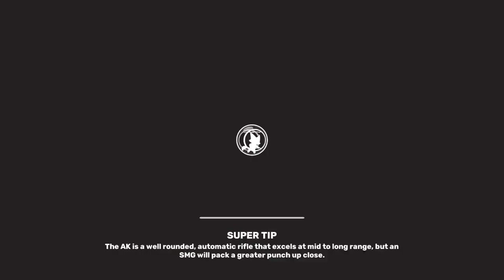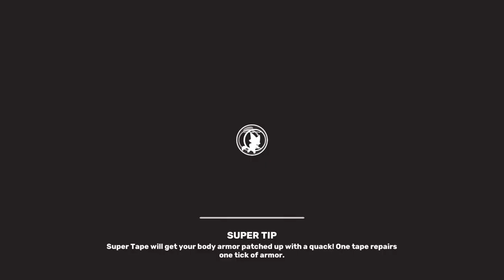super animal royale part 15: 32 vs 32 is back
Glad they returned this mode. Its the most fun. My only complaint about this mode is that you need to wait for your squad to die to get the rewards. Other than that, crossplay actually is fun in this mode because skill doesn't really help when you are surrounded by multiple enemies, you will always die. I really hope they take 1 week breaks with these special modes instead of 2 or more weeks.